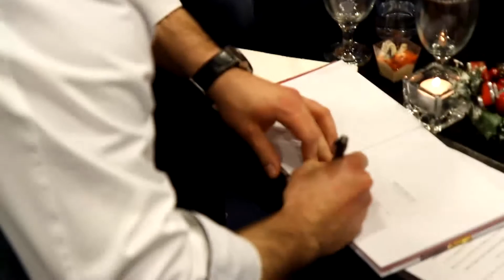Krst knihy "Prestreté - Dezerty" / 7. 12. 2016 / Hotel Tatra, Bratislava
Krst knihy "Prestreté - Dezerty" autorskej dvojice Waldemar Švábenský a Eduard Hrdý, 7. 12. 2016 v Hoteli Tatra. Knihu uviedla do života herečka Lujza Schrameková, pozvanie prijala aj Diana Uríčková, významná propagátorka paleo výživy na Slovensku. Hostiteľmi boli vydavateľka Magdalena Fazekašová a Andrej Jahoda, generálny riaditeľ hotela Tatra.